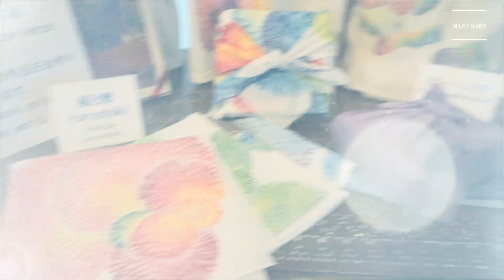오키나와 가족여행에 딱좋은, 아트 체험 + 놀이터 있는 해변 | 밀키베이비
어린 아이도, 어른도 시간가는줄 모르고 빠져드는 오키나와만의 체험 Top3!
그림작가가 고르고, 현지인에게 사랑받는 오키나와의 공방들을 찾아가 보았습니다.

영상 포인트 1. 전통 염색 체험을 제대로 할 수 있는 곳, 완성된 옷을 입고 여행하자! (예약 필수)
영상 포인트 2. 누구나 해변은 간다, 하지만 오래오래 추억하는 특별한 방법이 있다!

🧡오키나와 전통 염색 예약은 아래 링크에서!

오키나와에는 다양한 체험이 가능하지만,
관광지다보니 가성비 안나오는 체험을 첫눈에 구별하기 힘듭니다.

일본 사람들에게 사랑받는 휴가지, 오키나와. 당연히 현지인의 평가도 많습니다.
일본 현지인들의 리뷰로 고르고 고른 아트체험^^

평소 밀키와 집에서 아트놀이를 많이 하기 때문에
오키나와에서만 가능한 아트체험 + 저의 노하우가 담긴 오키나와에서의 아트놀이를 공유해요.
밀키는 이번 여행에서 지루할 틈이 없어요! ㅎㅎㅎ

다음 편은 오키나와에만 있는, 특별한 오키나와 가족용 숙소 소개할게요!